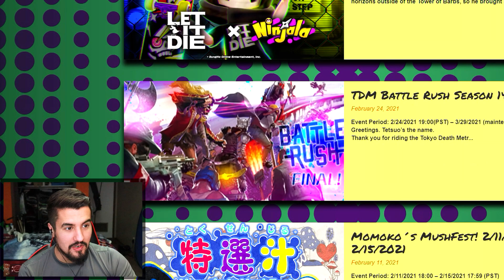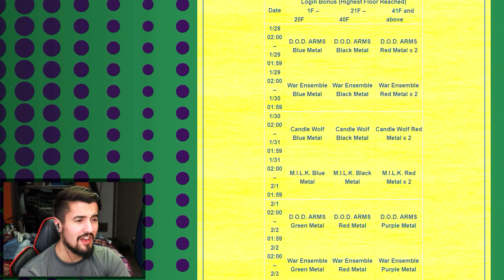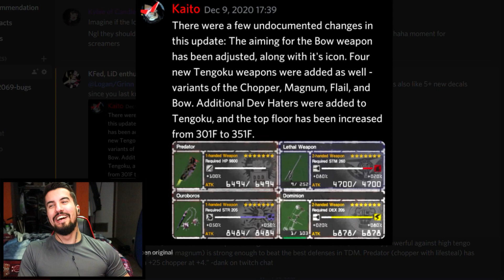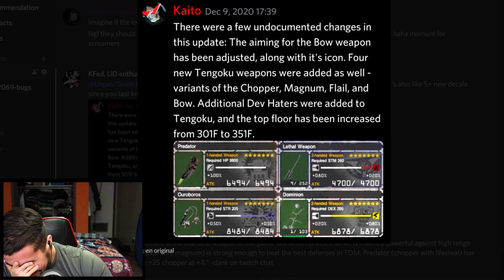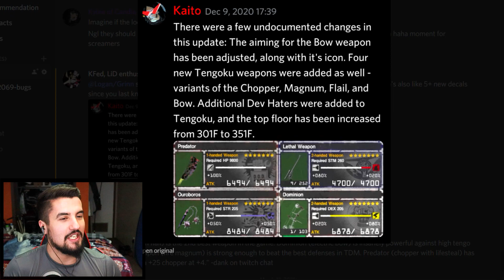51 NEW FLOORS ADDED & 4 NEW ENDGAME WEAPONS!! | Let It Die